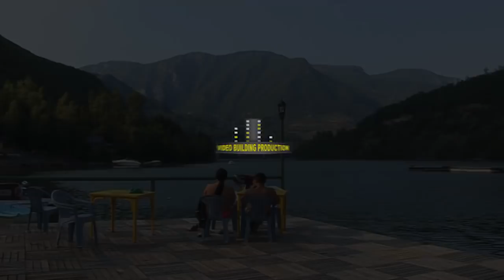Ljeto na Drini !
Ljeto na Drini reportaza o prirodnoj atrakciji, kanjonu i splavovima .
Ustiprača - Medjedja Bosna i Hercegovina - Republika Srpska.

Eng. Summer on the Drina River report on natural attractions, canyons and rafts.

No Links!
Don't Advertise!
No Politics!
Be Respectful!

Label and copyright: VB Produkcija